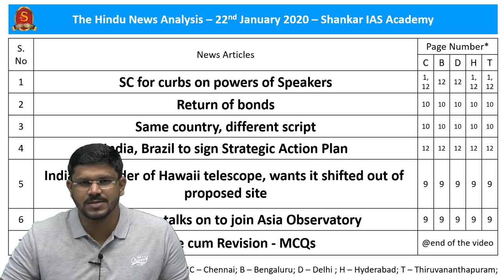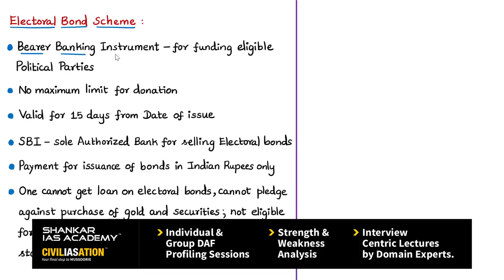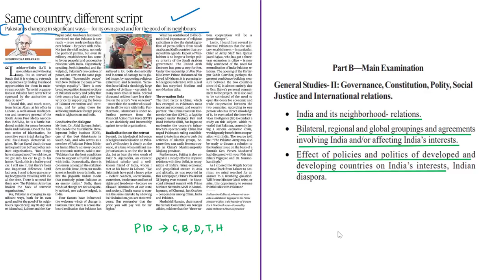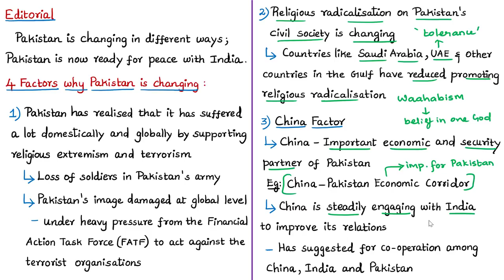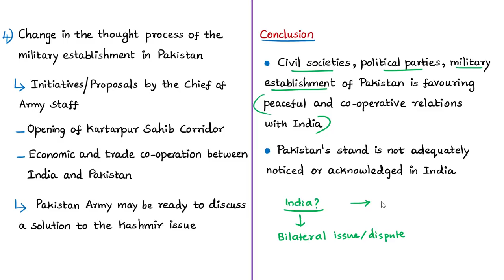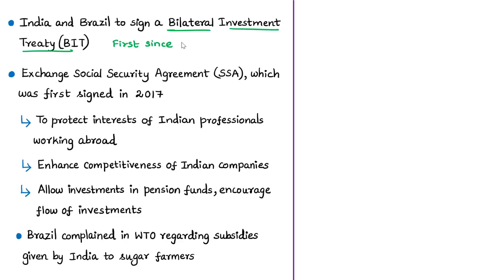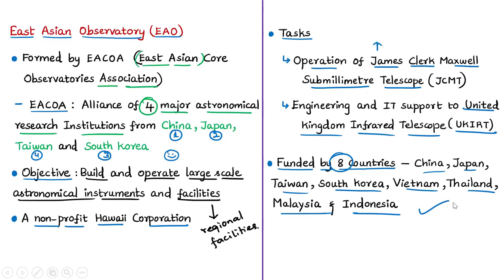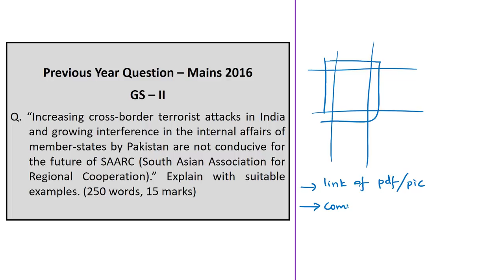The Hindu Daily News Analysis | 22nd January 2020 | Current Affairs - UPSC Mains - Prelims 2020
Time Stamping of news articles:
1.SC for curbs on powers of Speakers - 0:32
2.Return of bonds (Editorial on Electoral Bond Scheme) - 12:08
3.Same country, different script (Editorial on Pakistan) - 21:40
4. India, Brazil to sign Strategic Action Plan - 30:29
5. India, cobuilder of Hawaii telescope, wants it shifted out of proposed site - 38:46
6. Preliminary talks on to join Asia Observatory - 42:48
7. Practice cum Revision - MCQs- 45:00

Important topics such as SpeakerAndDisqualification TwoEditorials ThirtyMeterTelescope SupremeCourtOnElectoralBondScheme IndiaBrazilRelations ChangesInPakistan FATFlists EastAsiaObservatory MaunaKea are vividly discussed in UPSC Civil Services Exam Perspective in this video, with a special Practice cum Revision session in the end.